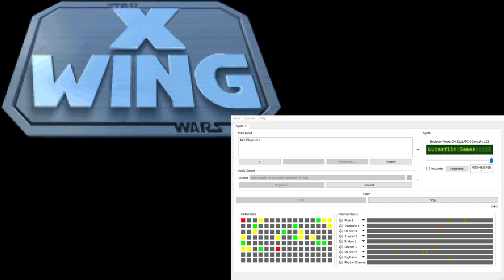X-Wing Super-CM-32L OST - Award Ceremony